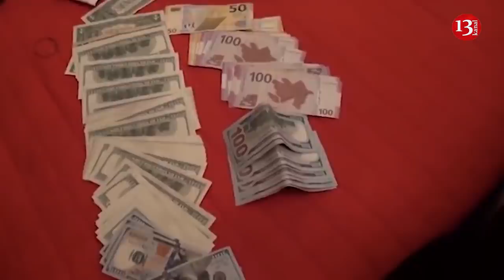DTX DSX-dakı ƏMƏLİYYATIN GÖRÜNTÜLƏRİ YAYDI:Milyonlar QRUPLAŞMA TƏRƏFİNDƏN BÖLÜNÜRMÜŞ!